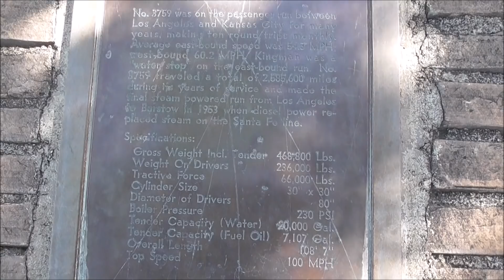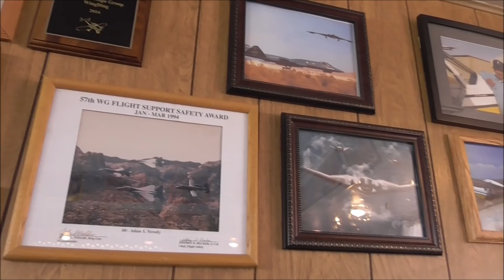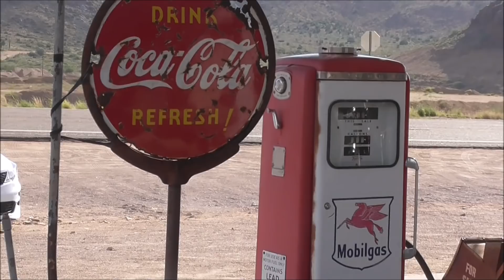Rowerem przez Dziki Zachód, dzień 25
Kolejny dzień jazdy drogą numer 66. Przejechałem przez Kingman i zatrzymałem się przy jakimś sklepie pośrodku niczego. Nocleg znalazłem w lesie nieopodal drogi numer 66.